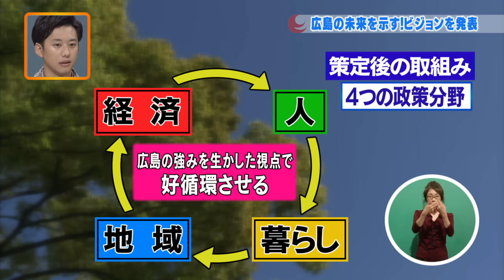ひろしま発ケンTV＋（平成27年10月28日）広島の未来を示す！ビジョンを発表